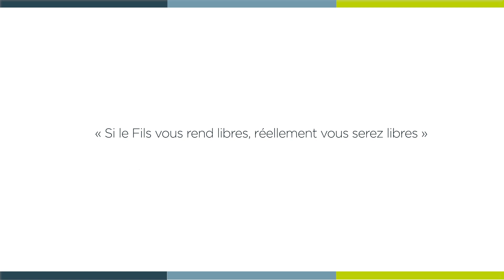[ 𝗟𝗮 𝗠𝗶𝗻𝘂𝘁𝗲 𝗦𝗽𝗶 🙏 ] mercredi 29 mars - Jean 8, 31-42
« Si le Fils vous rend libres, réellement vous serez libres »

Mercredi 29 mars - Jean 8, 31-42 avec le père Laurent ISNARD, curé de la paroisse Notre-Dame du Var.